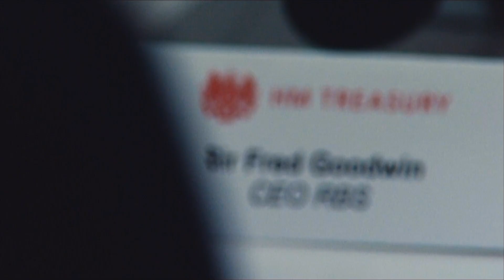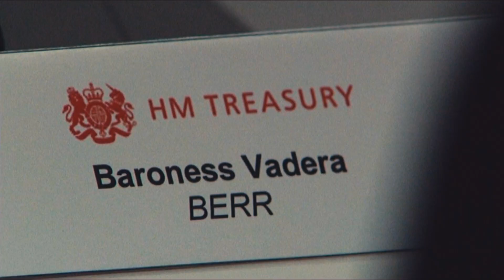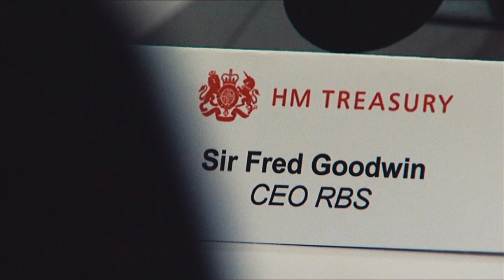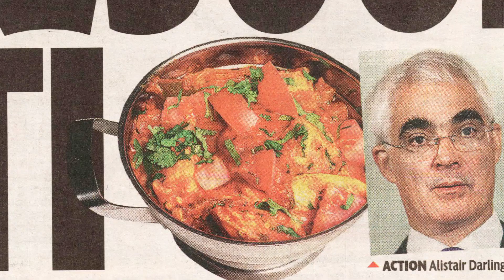The shocking reality of how close Britain came to financial meltdown - BBC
Alistair Darling and the team reveal what it was like to have just 24 hours to come up with a plan and strike a deal with all of Britain's major banks, with the nation's economy at stake.

The Bank That Almost Broke Britain | BBC